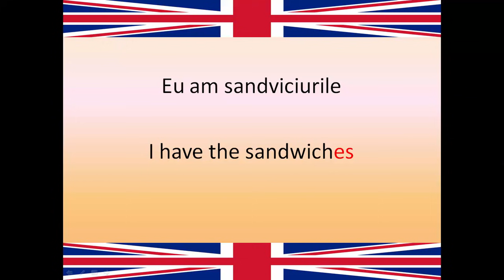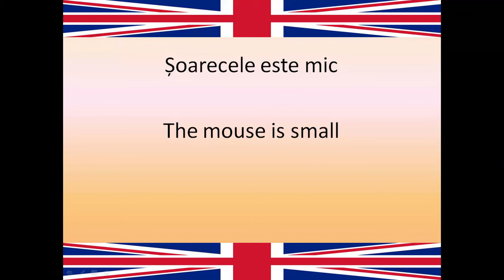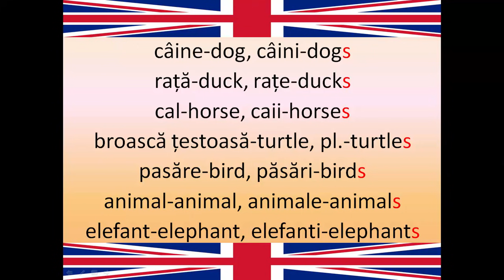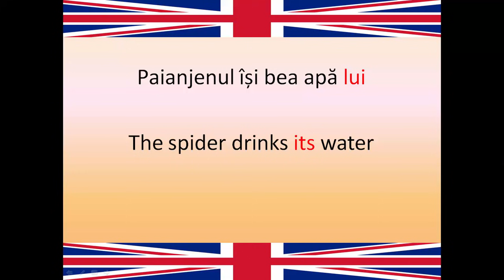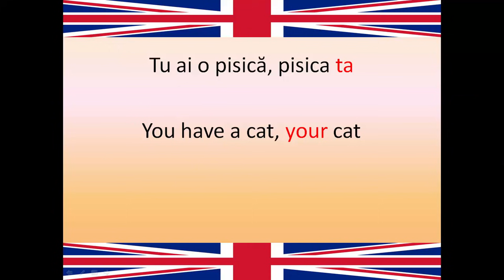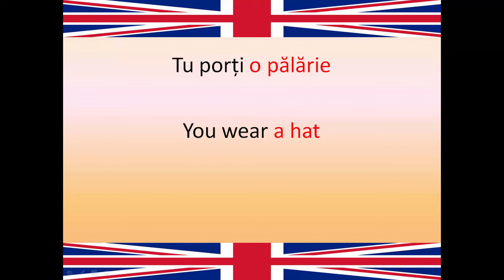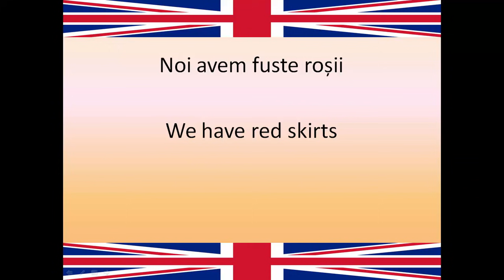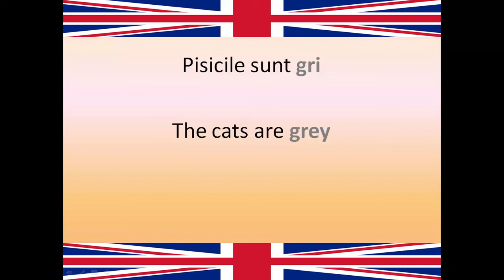Invata engleza in 10 ZILE | Curs complet pentru incepatori | LECTIA 3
Am transcris peste 100 de lectii de Limba engleza, de pe canalul de youtube, in format PDF si puteti sa le achizionati la un pret simbolic de 7$ accesand linkul de mai jos.

Acest curs complet de invatare a limbii engleze pentru incepatori, este structurat in asa fel incat va ofera posibilitatea sa invatati limba  engleza la nivel de conversatie, intr-un timp foarte scurt, fara profesor, gratuit, din confortul casei dumneavoastra!

Tot ceea ce trebuie sa faceti este sa urmariti un videoclip scurt, zilnic, iar in 10 zile, acest lucru va duce inevitabil la acumularea cunostintelor de limba engleza ce va constitui baza solida de care dumneavoastra aveti nevoie. Succes!